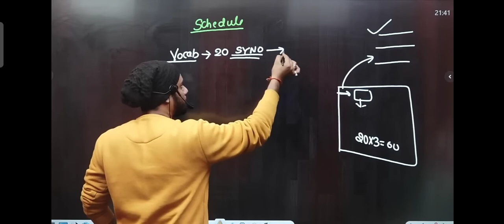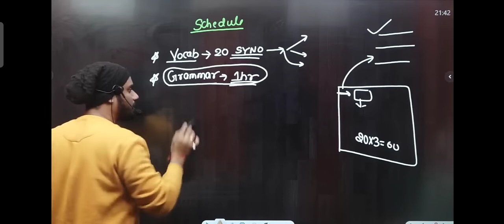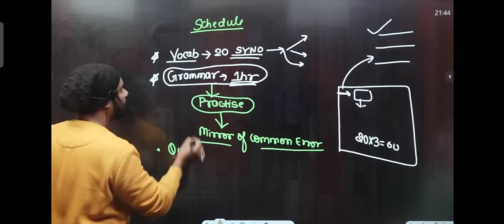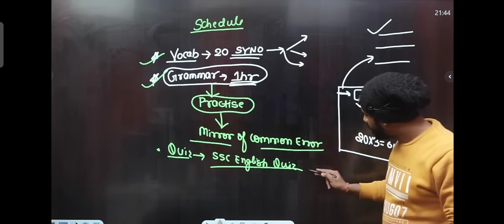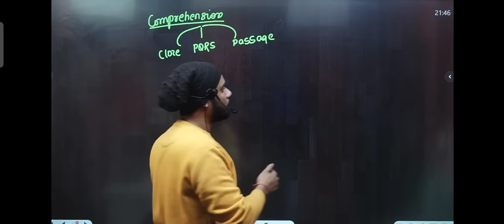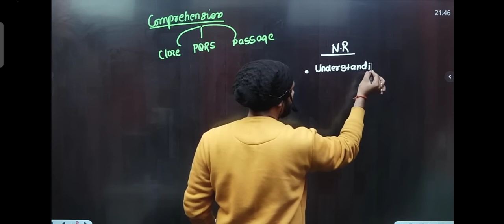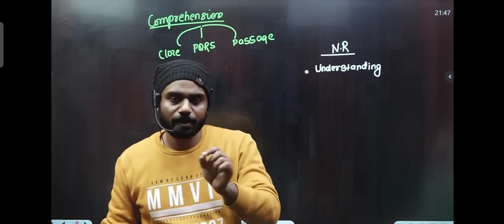Aditya ranjan sir special english syllabus